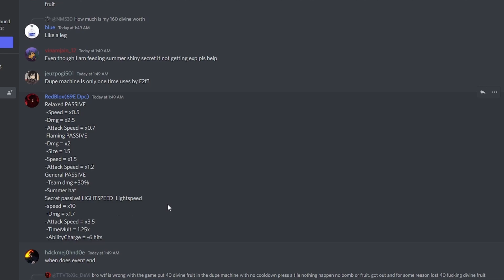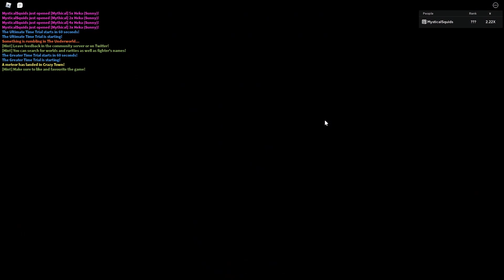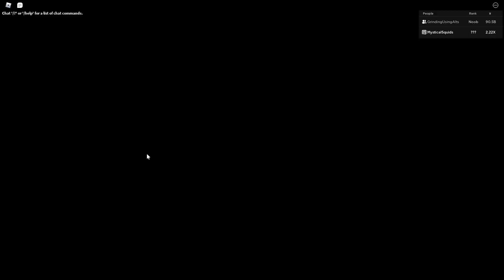I FINALLY GOT GEAR 5 LUFFY IN ANIME FIGHTERS!!!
In this video, we play Anime Fighters Simulator and play the new summer event to try and get the new limited-time fighters. Thank you for all the new supporters and I will post at least 3-5 times a week. If you would like me to play any game on Roblox just put it in the comments and I'll check it out.

Don't mind these tags: roblox,game,anime,fighters,afs,af,sim,simulator,boss,time,trial,raid,epic,legendary,secret,divine,shiny,limitless,passive,passives,reroll,shards,god,monster,lord,ghostly,blessing,leader,draconic,tactical,luck,solid,gold,limit,breaker,kaido,gilgamesh,red,bat,endeavor,mewtwo,jojo,stone,ocean,yugioh,new,update,daireb,fruits,meteor,shower,chamber,room,boosts,boost,potion,super,exp